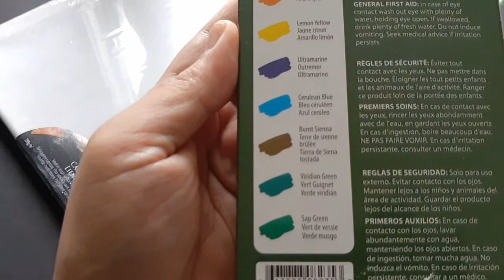Dollarama Acrylic Paints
Very affordable paints in Dollarama. I made a painting of Rin of the Blade of the Immortal.

Interplanetary Alignment by NoMBe
Easy Seas by Chris Haugen